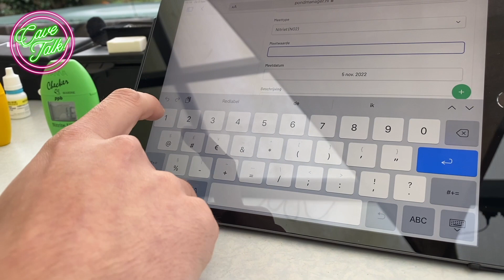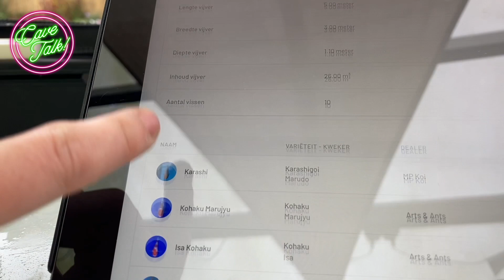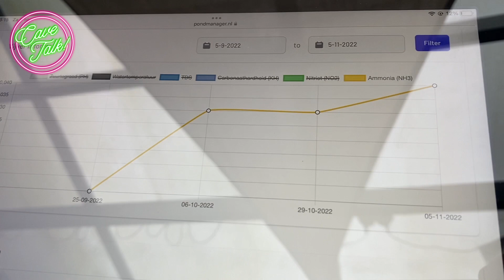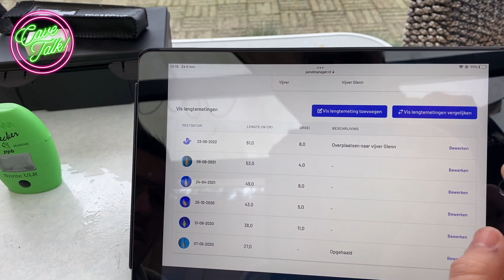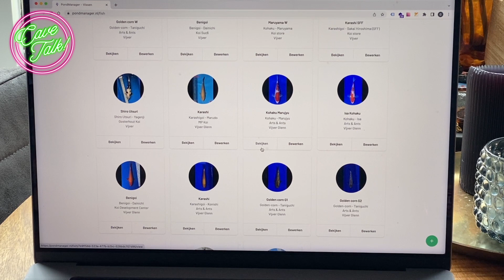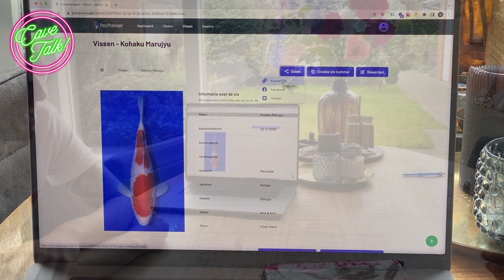KoiCave TV CAVETALK Aflevering 12